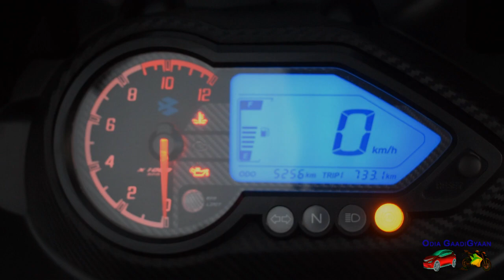Bajaj Pulsar 220F BS6 [Intro/Whatsapp status] ||ଓଡ଼ିଆ ଗାଡି ଜ୍ଞାନ|| Complete ଓଡ଼ିଆ Review Coming Soon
Hello guys, welcome to ଓଡ଼ିଆ ଗାଡି ଜ୍ଞାନ.
Full video of pulsar 220F BS6 in Odia Coming Soon.